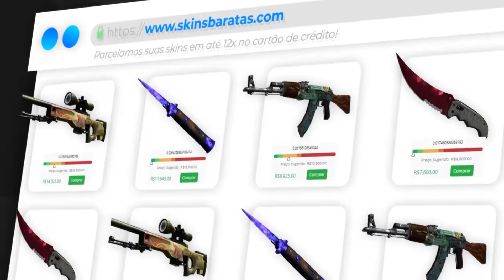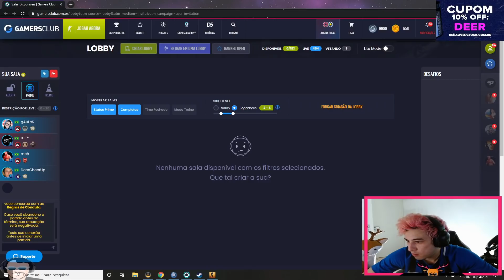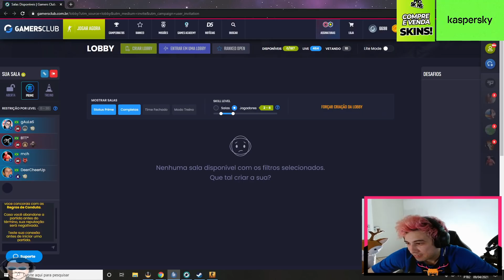GAULES MANDA REVERSA NA TROLLAGEM DA LETT, LINDINHO AGRESSIVO! E LETT DANDO AULA DE F1 RACE STARS!